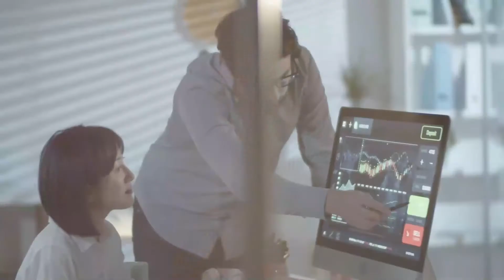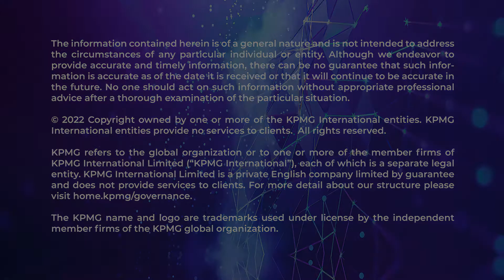KPMG: Global Tech Innovators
Celebrating emerging tech giants from around the world, the KPMG Private Enterprise Global Tech Innovator competition showcases entrepreneurs across industries who are innovating to become the tech leaders of tomorrow.

Join the titans of tomorrow at globaltechinnovator.home.kpmg